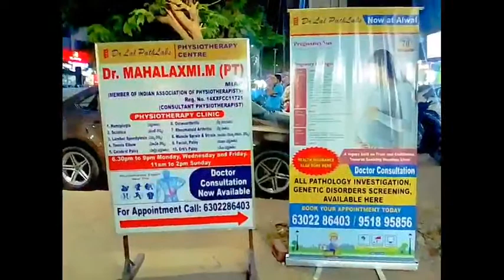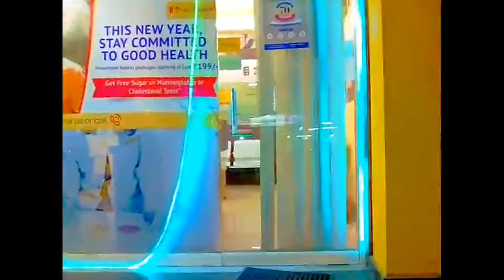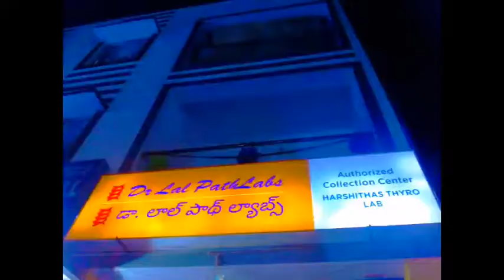Grace / Physiotherapy / Clinic / Opening / Ceremony / In / Dr . Lal Pathlabs / By / VL Recreation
Neurological Conditions : facial palsy , Erb's palsy , klumpkes's paralysis , ulnar hand (ulnar hand). wrist drop (radial nerve injury ), foot drop, brachial plexus injuries , radiating pain , lumbar plexus injuries, paralysis, cervical problems, cerebral palsy, stroke, hemiplegia, sciatica, delayed milestone.
Orthopedic conditions : Lumbar & cervical spondylitis, tennis elbow, per arthritis shoulder (frozen shoulder), golfer's elbow, metatarsalgia, post fracture mobilization, osteoarthritis, Rheumatoid arthritis, plantar fasciitis, carpal tunnel syndrome, dupytren's contracture, dequervains disease, Rotator cuff lesion (RCL), Ligament injuries (MCL & LCL), supraspinatus tendinitis, trigger finger, Ankylosing spondylitis.
Women's : post natal complications all other conditions also treated.
R. Ahir Yadav
Dr. Maha Laxmi . M